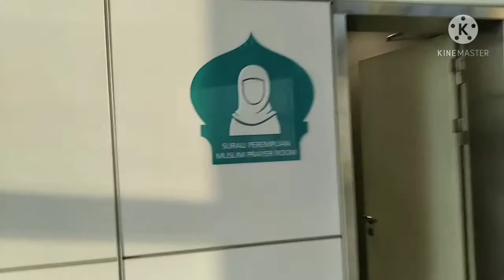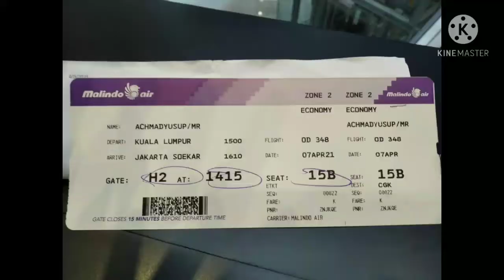TRANSIT BANDARA KUALA LUMPUR MALAYSIA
Sebelum sampai ke Jakarta kita transit dulu ke Kuala lumpur Malaysia.Arrival tiba di Malaysia jam 01.00 LT dan nanti lanjut terbang ke Jakarta jam 1 5.00 LT dan rencana tiba di Jakarta jam 16.00 LT. Selama menunggu di bandara kita sarapan pagi di Old Town white coffe,masakannya enak dan tempatnya sangat nyaman.kita keliling bandara tempatnya sangat bersih dan rapih.kita ke Jakarta menggunakan maskapai Malindo Airways.Tak terasa 14 jam kita berada di bandara menunggu untuk penerbangan berikutnya,untung saja ada teman kita Bang Mandor yang selalu menghibur dengan candaannya pakai ngaku sebagai Sultan Kalibata...Ha..ha..ha. Terima kasih Bang Mandor.